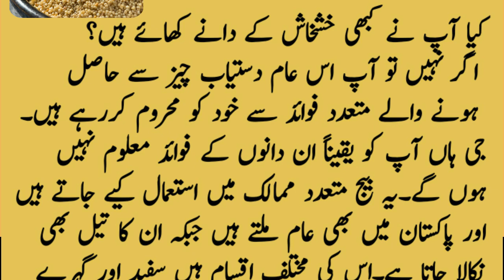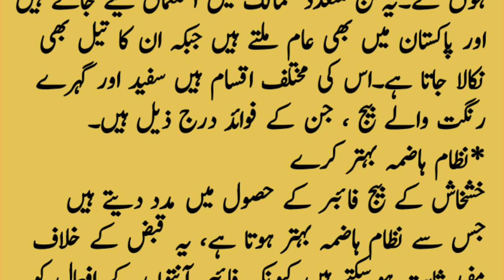Beej Khane Ke Fayde #196 | Seeds Benefits | Hm peace tv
Credit:  Islamic Music